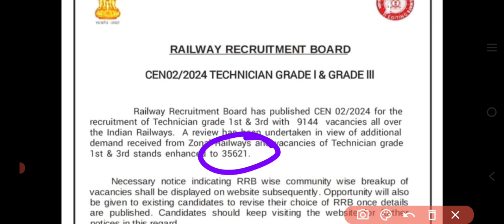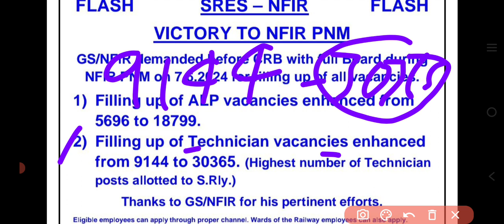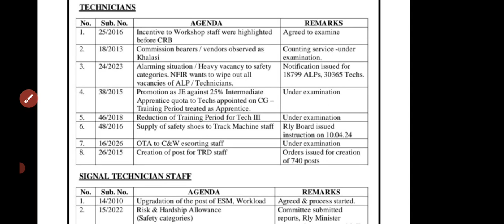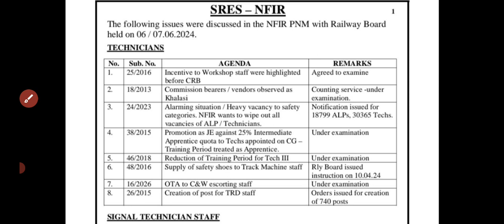Technician vacancy increase 100% || Railway Technician VACANCY 2024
railway recruitment technician
railway technician new notification
railway technician new update
railway technician new notification 2024
railway technician syllabus for technical
rrb technician vacancy
railway zone wise vacancy
railway technician exam date
railway technician exam kab hoga
railway technician kitna seat hai
railway alp exam date
railway technician ka exam kab aayegi
railway alp ka exam kab hoga
railway Technician ka Exam Date jari
railway technician vacancy increase | railway technician | railway technician vacancy increase 2024 | railway technician syllabus | railway technician new update | railway technician new notification | railway technician | railway technician new notice ||